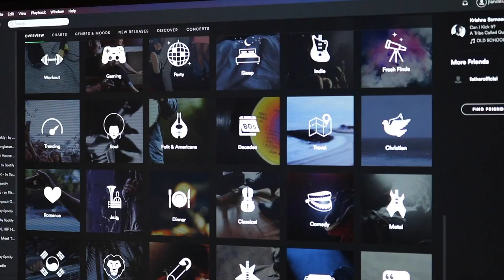Joe's Record Exchange Feature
This is a human interest story on Joe Honeycutt. He is the owner of Joe's Record Exchange located in Fort Myers, Florida. AJ Leonard was also interviewed.